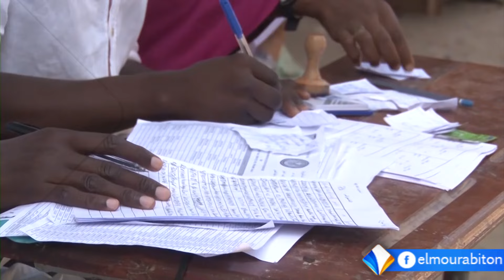نتائج بكالوريا 2024...زيادة في نسب النجاح وشكاوى من التلاعب المحتمل بالتصحيح والنتائج_تقرير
نتائج بكالوريا 2024...زيادة تصاعدية في نسب النجاح وشكاوى من التلاعب المحتمل بالتصحيح والنتائج_تقرير